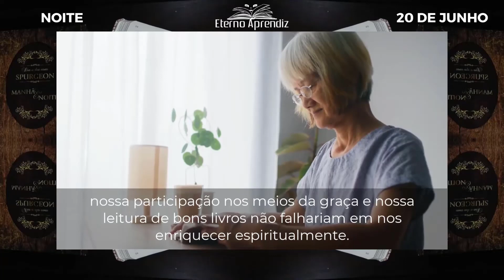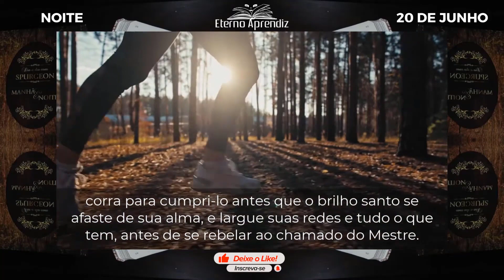Então eles deixaram imediatamente as redes e o seguiram MARCOS 1:18 REFLEXÕES ETERNO APRENDIZ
"Então, eles deixaram imediatamente as redes e o seguiram.” MARCOS 1:18